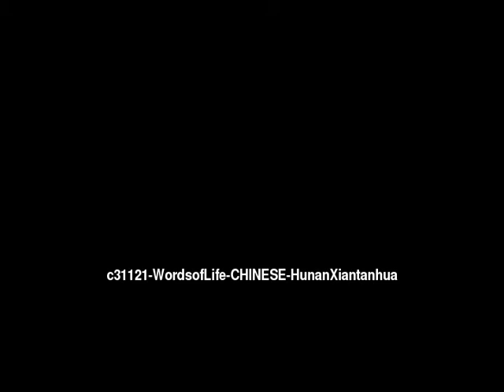Words of Life CHINESE: Hunan Xiantanhua People/Language Movie Trailer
for the full Words of Life CHINESE: Hunan Xiantanhua Movie

This is: Words of Life CHINESE: Hunan Xiantanhua People/Language Movie Trailer c31121 [c31121t]

Other names for this language are: Chinese: Xiang, Xiangtanhua

This language is spoken by: Ao Biao, Aoka, Han Chinese, Han Chinese Xiang, Hsiang, Huanese, Hunan, Hunan Chinese, Hunanese, Mao, Maojia, Miao Lupanshui, Pingdi, Pingding, Pingdi Yao, Piongtoajeu, Piongtuojo, Qingyi Miao